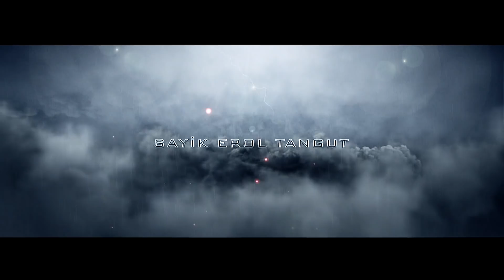PARANORMAL OFİS 1099 "Tevbe-i Sayık" NEFİS ŞEYTAN OLURSA Nefs Terbiyesi Üzerine Mülahazalar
Sayik Erol Tangut (Paranormalist psikolog&Spiritualist&NLP uzmanı)
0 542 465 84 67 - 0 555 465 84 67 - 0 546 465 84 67 AKİT TV'DEKİ PROGRAMLARIM: